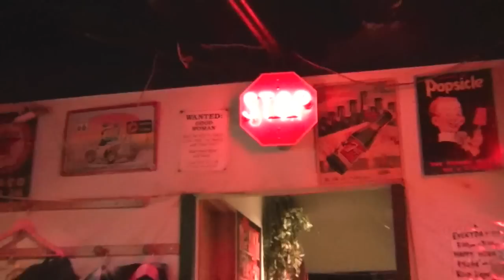Japan Bullet Train and Awesome YouTubers! Findmeinkurume in Kobe!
Song titles: Memory Lane